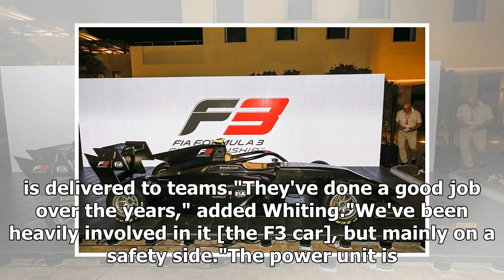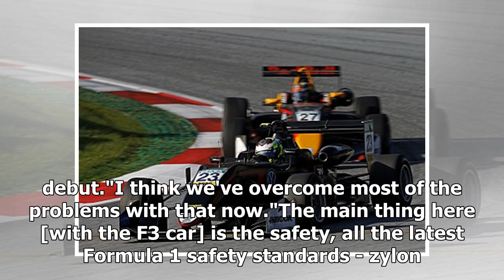DRS uses will be unrestricted on new FIA Formula 3 car for 2019 | k production channel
Drivers in the new FIA Formula 3 Championship will have unlimited DRS uses during the 2019 season. Formula 3 cars have never used DRS but, because the new FIA s...